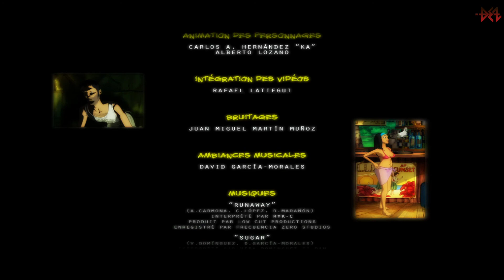[FR] Runaway 2 : The Dream of the Turtle - guide non commenté - Fin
Deznote vous fait revivre l'aventure Runaway 2 via un guide non commenté, le chemin est connu (de mémoire), et peut servir de soluce comme de "film" pour les fans voulant retrouver le jeu en français sans bugs cinématiques, ni commentaires du joueur, etc.

Retrouvez nos lives sur nos chaînes Twitch !